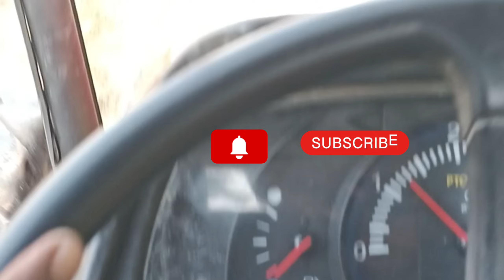kubota tractor 🚜 VS mahindra tractor 🚜 इन मैसे कौनसा ट्रेक्टर पॉवरफुल है